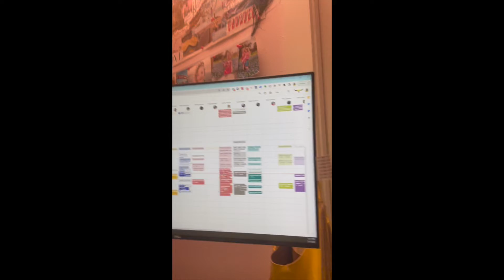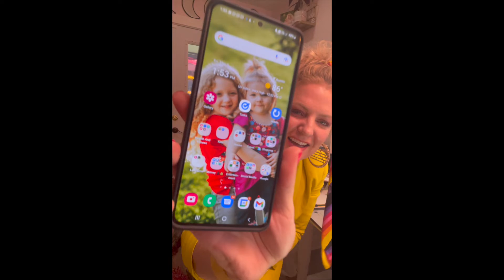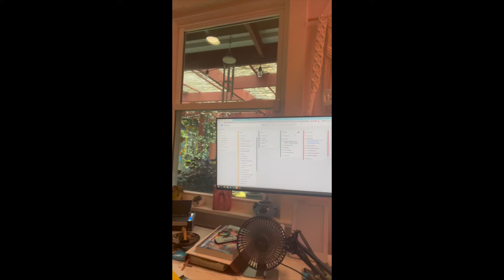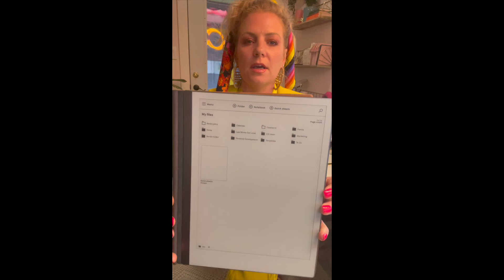Task Management with Kate and Hannah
How do two busy law moms "do it all”?  Well, we don’t!
Etsy Remarkable Planner